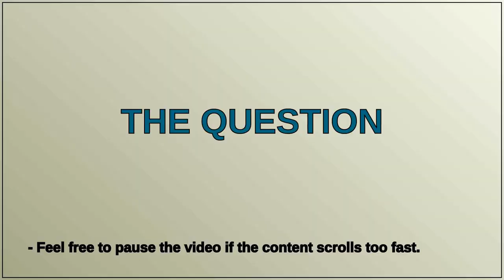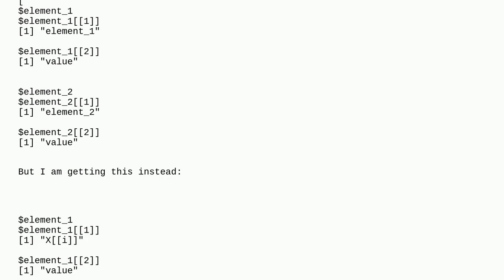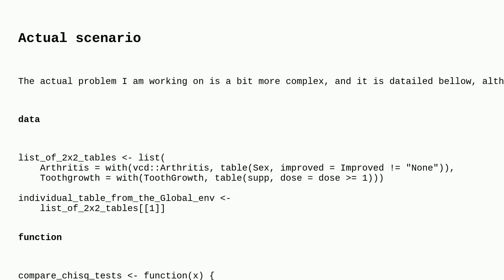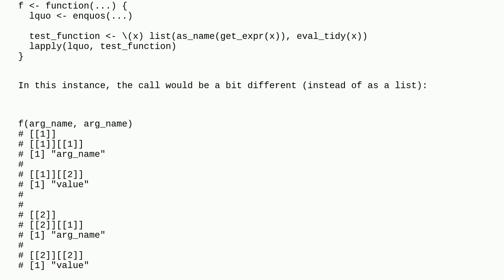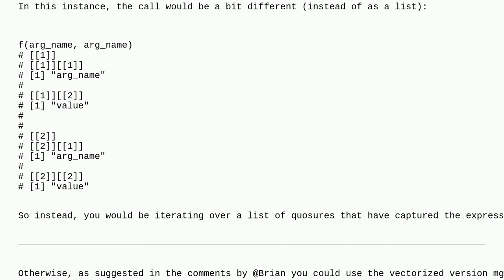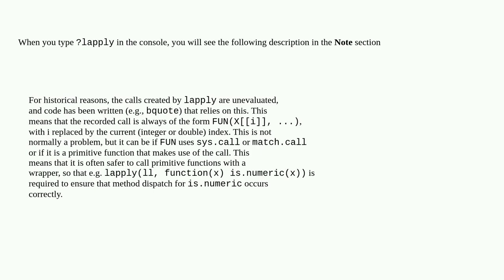Retaining Original List Element Names in Loop-Based Function Application in R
A special thanks goes out to the community

  r lapply